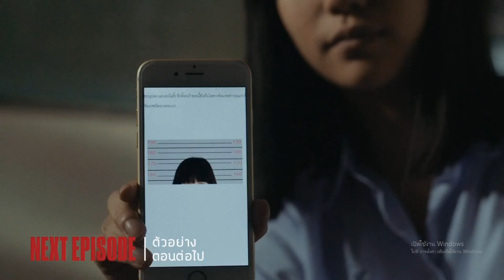เด็กใหม่ The Series ตัวอย่าง EP.9 3/10/61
แนนโน๊ะ เด็กใหม่ The Series ตัวอย่าง EP.9 วันที่ 3/10/61
& Behind The Scenes ออกอากาศทุกวันพุธ เวลา 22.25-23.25 น.
ทางช่อง GMM25 รับชมย้อนหลังได้ทาง Netflix เมือฉายครบ 13EP